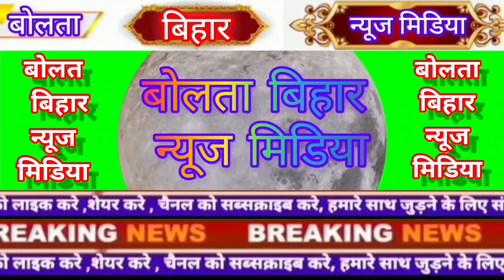अनुमंडलीय अस्पताल तेघड़ा में स्वतंत्रता दिवस धूम धाम से मनाया गया#9534457880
अनुमंडलीय अस्पताल तेघड़ा  में स्वतंत्रता दिवस धूम धाम से मनाया गया
तेघड़ा ,बेगूसराय
 अनुमंडलीय प्रशासन के द्वारा स्वतंत्रता दिवस पर झंडोत्तोलन के निर्धारित समय सीमा पूर्वाहन के 9:40 बजे अनुमंडलीय अस्पताल तेघड़ा के परिसर में स्वास्थ्य विभाग के द्वारा स्वतंत्रता दिवस समारोह हर्षोल्लास के साथ मनाया  गया। वहीं अनुमंडलीय अस्पताल के प्रभारी चिकित्सा पदाधिकारी डॉक्टर रामा कृष्ण के द्वारा राष्ट्रीय झंडा तोलन किया गया और झंडा को सलामी दी गई और
भारत मां के उन बलिदानी वीर सपूतों को याद करते हुए नमन किया और मां भारतीय  के प्रति आभार प्रकट किया | साथ ही नारा भी लगाया गया भारत माता की जय, महात्मा गांधी अमर रहे, पंडित जवाहरलाल नेहरू अमर रहे इत्यादि महापुरुष का नारा लगाया गया | मौके पर अनुमंडल पदाधिकारी राकेश कुमार, अनुमंडल पुलिस पदाधिकारी डॉक्टर रविंद्र मोहन प्रसाद, अपर अनुमंडल पदाधिकारी अविनाश कुणाल, बीडीओ राकेश कुमार, अंचलाधिकारी सुश्री रश्मि, शिशु रोग विशेषज्ञ डॉ प्रभात कुमार, डॉक्टर गौरव कुमार, डॉ राजीव कुमार, डॉक्टर संजय चौधरी, लेखापाल विनय कुमार सिंह, मोहम्मद शहंशाह, नारायण गुप्ता, के अलावे अनुमंडलीय अस्पताल के  स्वास्थ्य कर्मी मौजूद थे।